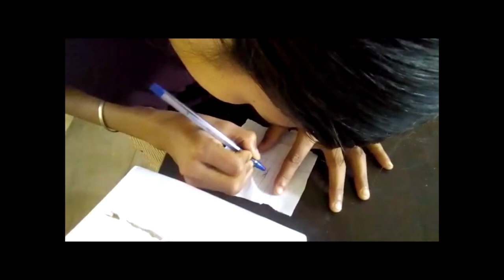School Council Voting Film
Project Mala schools, film of voting for school council